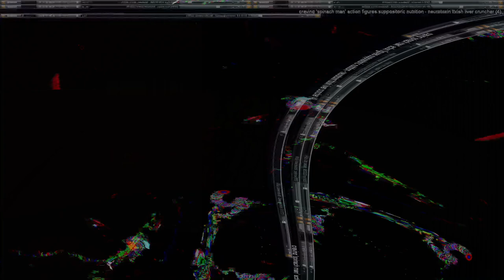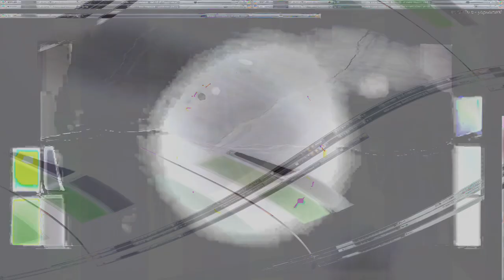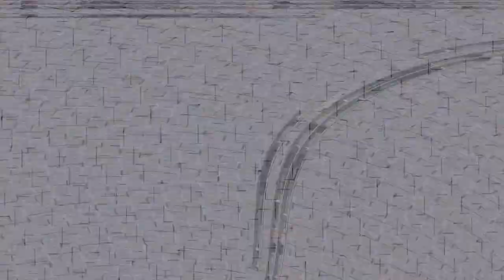Movie 24 08 08 19h19m55s alien games 3 ++ 59 videos